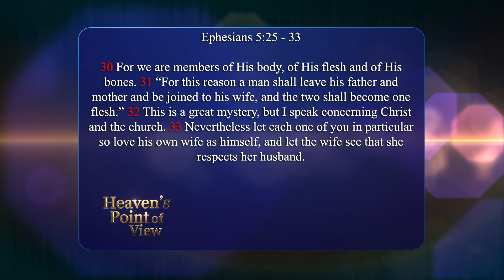09- “Instructions to Husbands, Part 1” - Heaven’s Point of View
Program 9- “Instructions to Husbands, Part 1”
In this series, find out what the Bible says about love, marriage, sex, and divorce, with our special guest Dr. Tom Shepherd.

Host: JD Quinn

HPOV000031